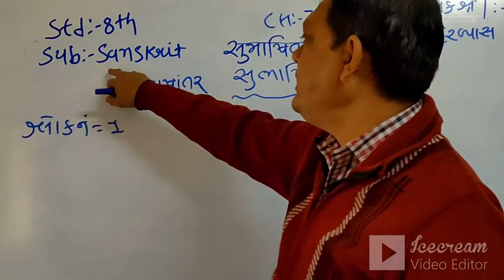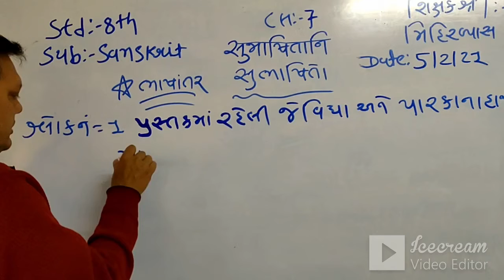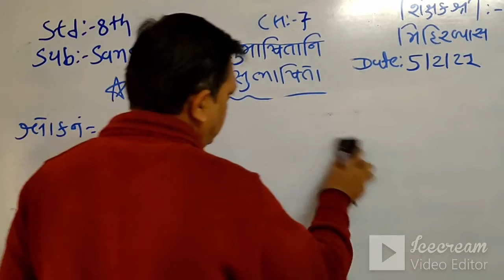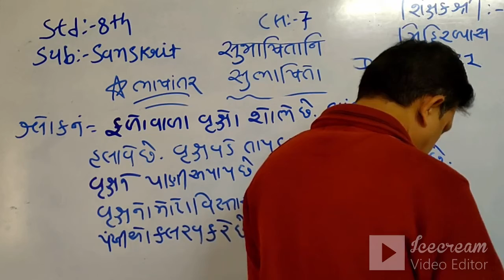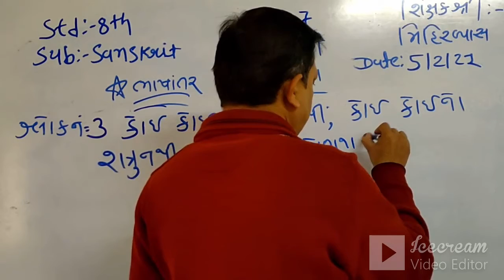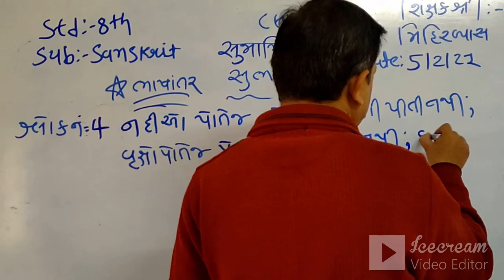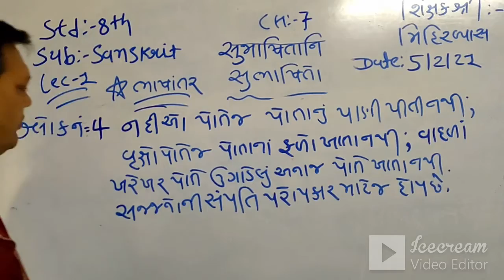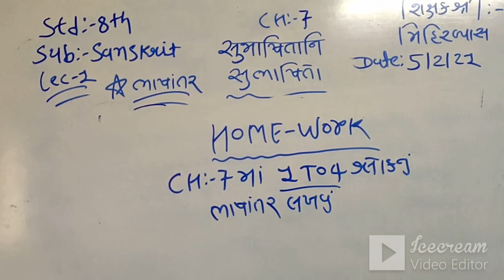STD:8 (ENG.MED) | SANSKRIT | CH-7 | LEC-1 | TEACHER : MR. MIHIR VYAS